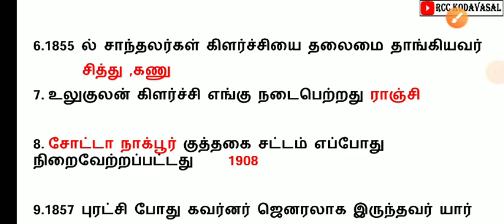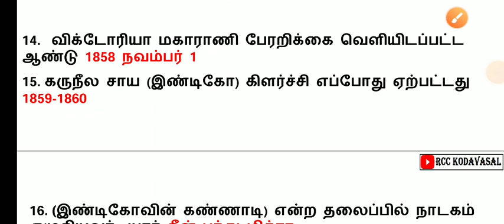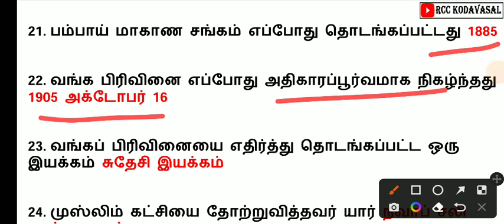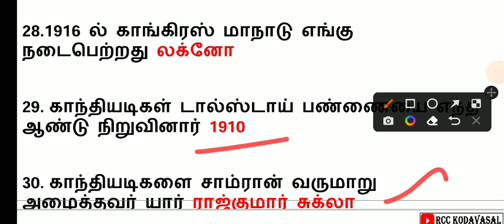TNUSRB PC 2022 | 10TH STD HISTORY IMPORTANT QUESTIONS